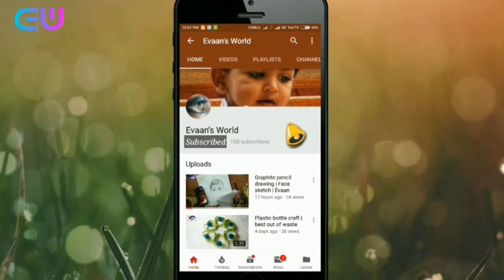DIY | Glass Bottle Craft1| best out of waste| Home decoration idea|Handpainted bottle |quick simple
Material Amazon link bilow :

Tissue paper
Acrilic paint black color
Acrilic paint silver color
Woolen thread
Acrylic color
Painting brush
Artline calligraphy pen
Satin ribbon
Craft rose flower
Hot glue gun
Craft rope white color
Glass paint
Satin ribbon
Craft rose flower
Hot glue gun

1. My camara
2. My Tripod
3. My mobile
4. Video editor
5. My laptop